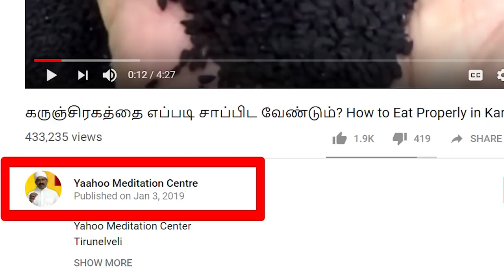வியர்வை நாற்றம் போக நாம் என்ன செய்வேண்டும் ? | How to control sweat smell ...7358682854